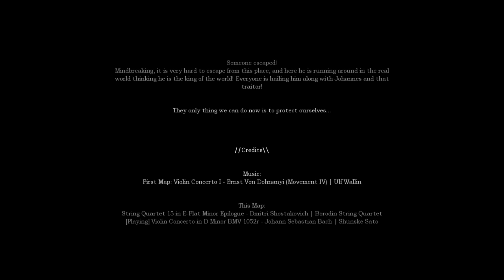Amnesia: Troll Story - Interlude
No-commentary playthrough of the Amnesia Custom Story "Troll Story: Interlude". Problem?